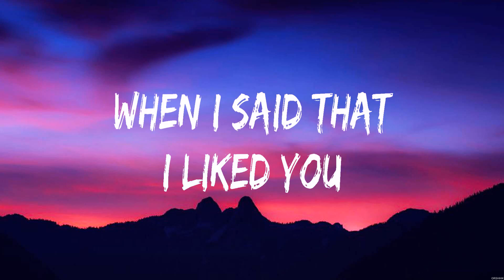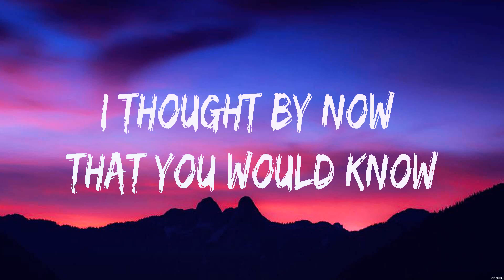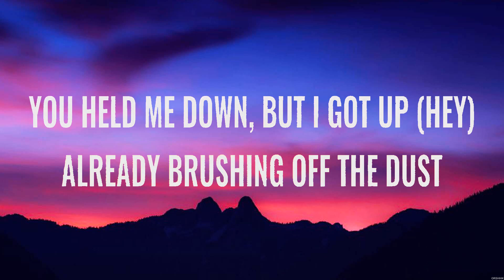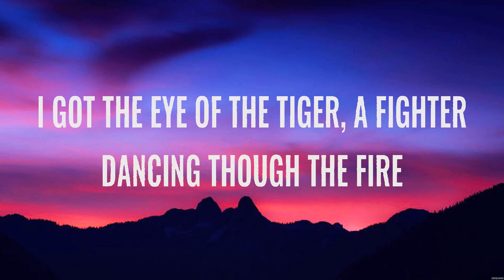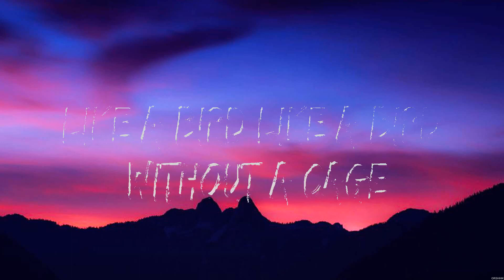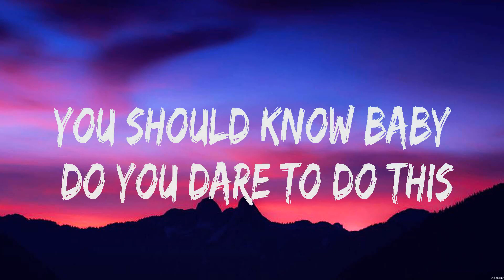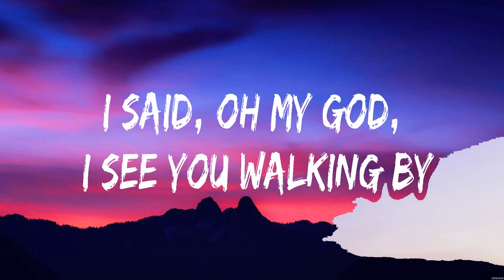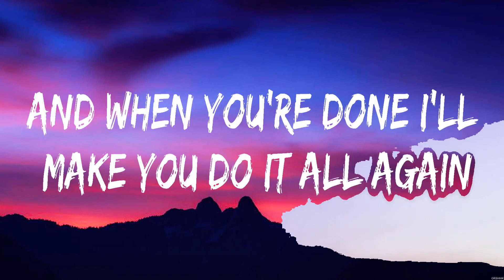Confetti Ghost Lyrics Katy Perry, Katy Pery, Juicy J, Tones and I #7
Confetti - Ghost (Lyrics) Katy Perry, Katy Pery, Juicy J, Tones and I

1. Confetti - Ghost
2. Katy Perry - Roar
3. Katy Pery, Juicy J - DARK HORSE
4. Tones and I - Dance Monkey